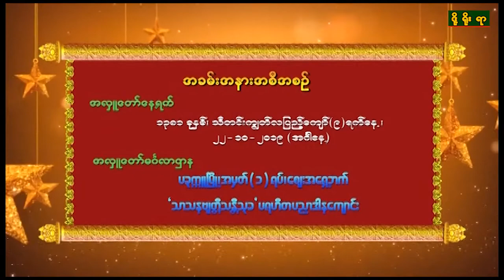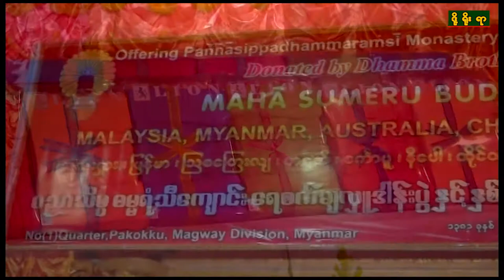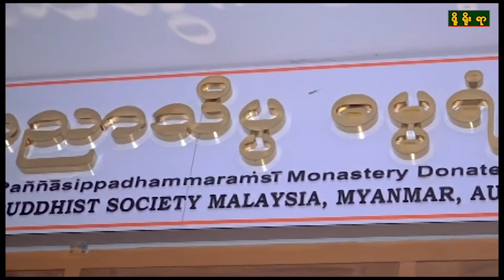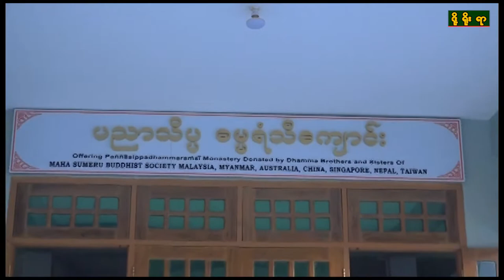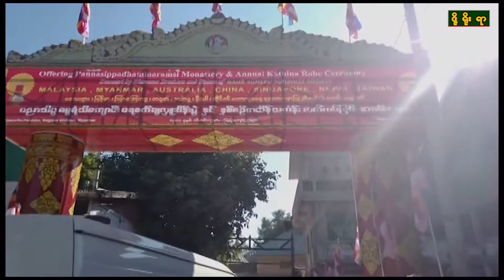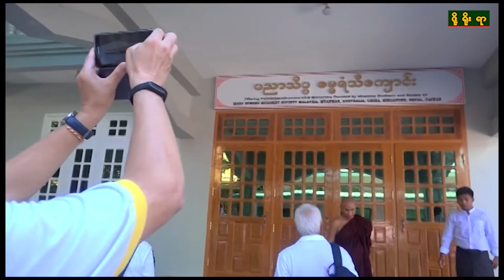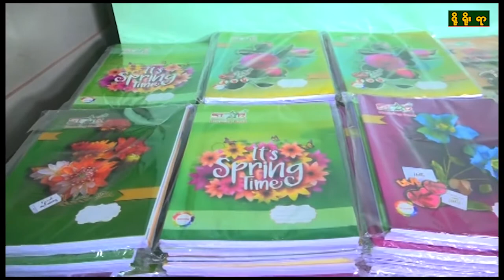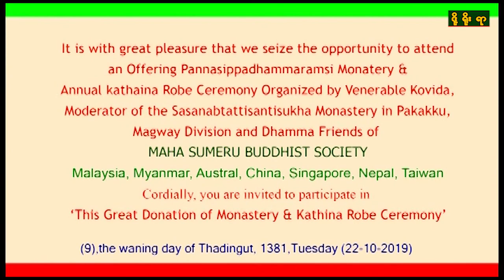REC 2019 - PKU Sasana Byatti Santisukha(Parahita) Monastery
2019 - REC